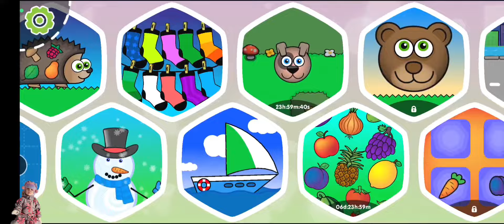ДЕТСКАЯ РАЗВИВАЮЩАЯ ИГРА НА ТЕЛЕФОН - ИГРАЕМ С КСЮШЕЙ 👸🧚‍♀️❤